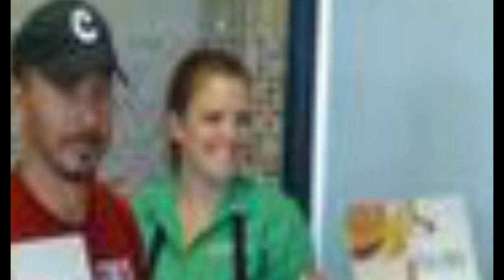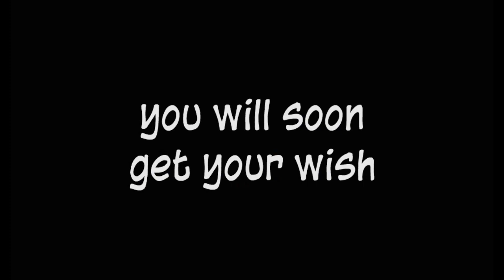I BECOME PRESIDENT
this is a joyous occasion